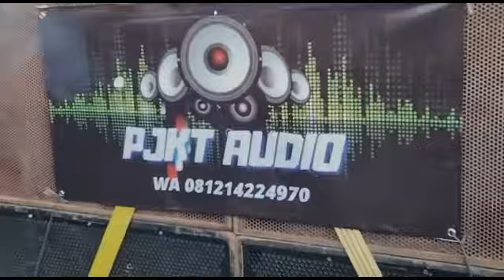Live Karnaval Ngaglik Srengat Blitar